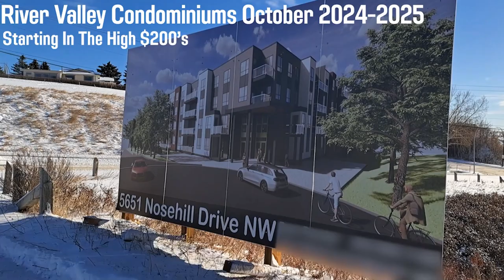River Valley Pre-construction Condos in Calgary presented By Cristian Vergara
River Valley Condos, One of Calgary's Hottest Pre-Construction Opportunities. Limited Units Available from the High 200's. City and Mountain Views Available. Positive Cash Flow, Short Term Rentals Allowed, No Land Transfer Tax, Landlord Friendly. Only 10% down Till closing in Late 2024. Vacancy Rate under 1%.